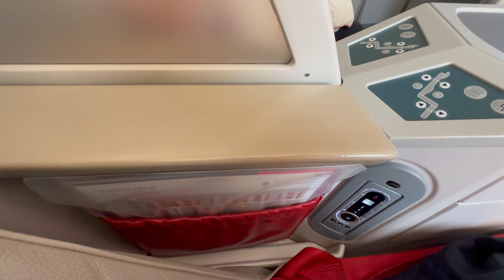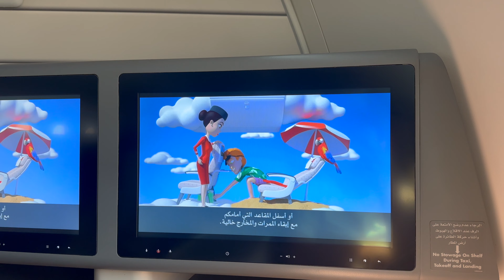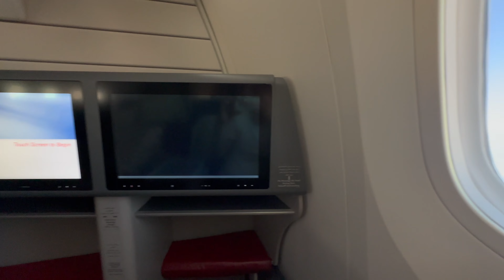ROYAL JORDANIAN BUSINESS CLASS Amman to Paris Boeing 787 8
We are two friends on this channel and aviation is our passion.

Flight date: August 2023

Insta & tik-tok: @Luxuryavgeek